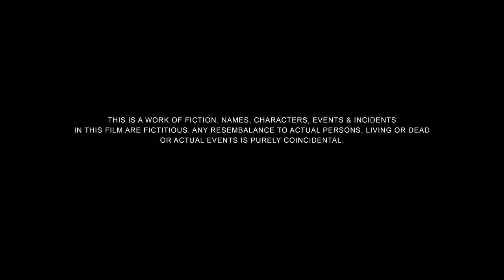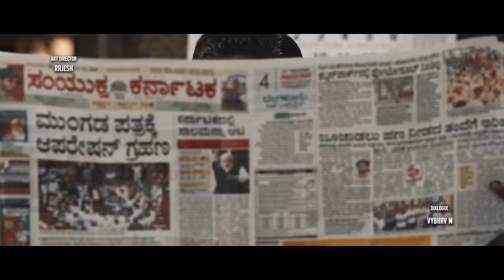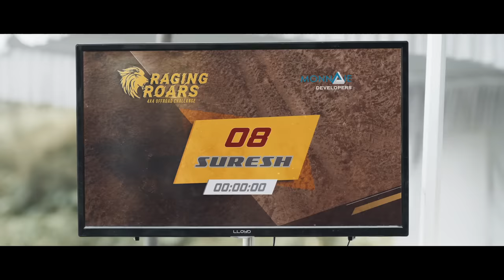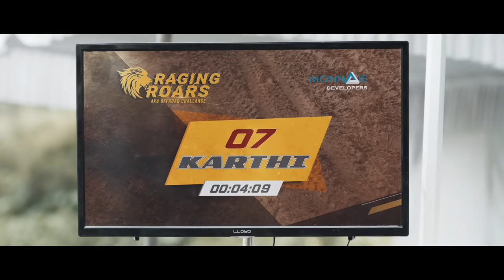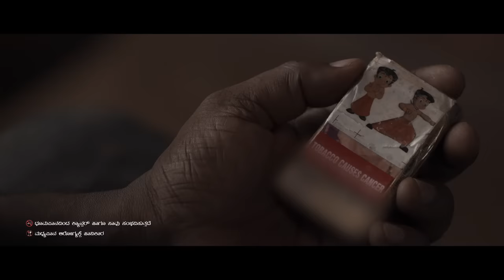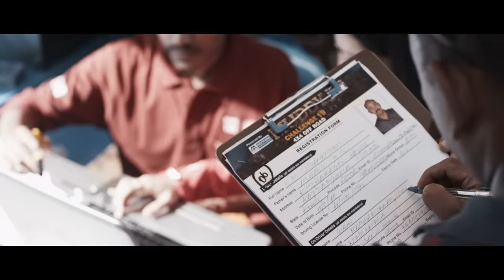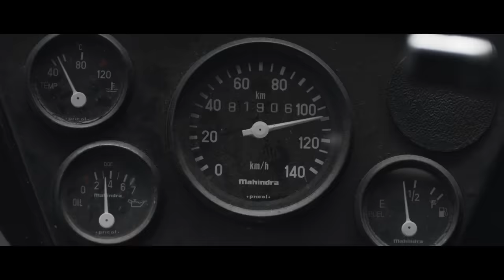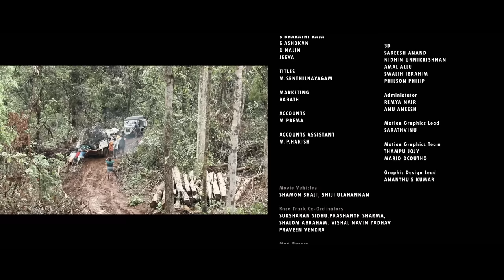Muddy Full Movie ( Kannada) | Dr.Pragabhal | Yuvan Krishna | Ridhaan Krishna | PK7 | Ravi Basrur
Proudly Presenting the Adventurous & India's First Mud Race Movie !! Watch the MuddyMovie

Muddy is India’s First Off-Road Mud Race movie directed by Dr. Pragabhal under the banner of PK7 Creations, starring Yuvan Krishna and Ridhaan Krishna in the lead roles. Muddy is a Pan India Movie going to be released in multi-languages.

Muddy movie is a combination of revenge, action, thriller, adventure, family, drama & humor. Mud racing & stunts were filmed realistically by the artists without any dupe. We have captured adventurous and interesting locations which aren’t framed in any movies till date. Also, a real mud race event with modified vehicles was conducted to bring in the visuals which will excite everyone.

Produced by Prema Krishnadas
Written and Directed by Dr. Pragabhal
Director of Photography: K G Ratheesh
Starring: Yuvan Krishna, Ridhaan Krishna, Anusha Suresh, Amit Sivadas Nair, Harish Peradi, I M Vijayan, Renji Panicker. Manoj Guinness, Sunil Sukhada, Shobha Mohan, Hhary Jo and Others
Distributors : Sri Venkateswara Creations, Bahar Enterprises
Screenplay & Dialogues : Dr.Pragabhal, Mahesh Chandran, Sreenath Nair
Dialogues : R P Bala (Tamil), Mohan Nair (Hindi), M Rajasekhar Reddy (Telugu), Vybhav M (Kannada)
Mud Race Choreography : Dr.Pragabhal
Colorist : Ranga
Chief Associate Directors : Nithin C.C, Rabiat (Russia)
Associate Directors : Harisuthan Meppurath, Akhil
Stills : Shibi Shivadas
Action Choreography : Run Ravi
Costume Designer : Arun Manohar
Mud RaceTrack Designer : Yogesh
Art Department : Rajesh
Spot Editor : Libin Lee, Sadhique
Post Production Manager : Karthik Chennai
Production Controller : N.K Devaraj
DI : IGNG Studio | VFX : D NOTE Studio and DTM
Publicity Designs : Kaani Studio, Bangalore
Online Marketing Consultant: Abijith Joju
Digital Partner : Silly Monks
Digital Strategy : CZone Digital Network
Digital Media PR : Prasad (Silly Monks), Czone Digital Network, Studio Unees, Kaani Network, The KreeAtma, Haida Studios, Third Eye Media, Vision Events and Promotions (Dattathreya), OPA Sha Shabeer & Rex, Team PK7, Team MONNAIE
PRO : Sakthi Saravanan, Harisankar (PR 360), Vamsi Sekhar, Sudeendra

Ravi Basrur Music Team :

Voice Over Artist: Girish Chandran
Trailer Dialogue Script: Varadharaj Haarman

Music Producers: Ravi Basrur, Bharath Madusudan, Sachin Basrur
Sound Effects: Nandhu J K.G.F
Ethnic String & Guitar: Subhani Ongole

Singers Group:
Umesh Karkada, Krishnamurthy Basrur, Chethan Handattu, Krishna Basrur, Nagaprakash Kota, Vijay Basrur, Ramakrishna Basrur, Poorna Basrur, Bhargav Basrur

Mixed & Mastered By: Ravi Basrur
Music Mix & Master @: Ravi Basrur Music & Movies Basrur